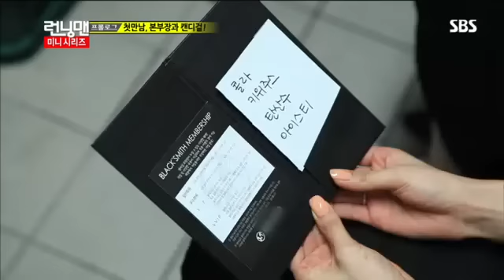런닝맨 271회 다시보기3